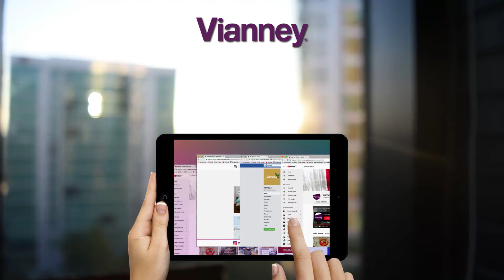Vianney Chavos 2018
Color,tendencia y estilo para tu habitación.